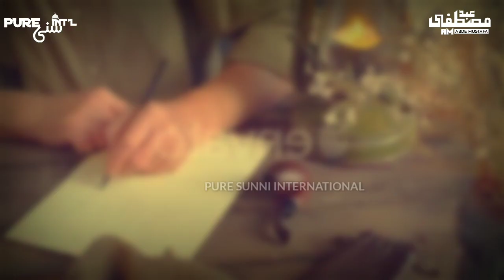Kya Dawateislami Maslake Alahazrat Par Nahi Hai | Maulana ilyas Qadri | PURE SUNNI INTERNATIONAL